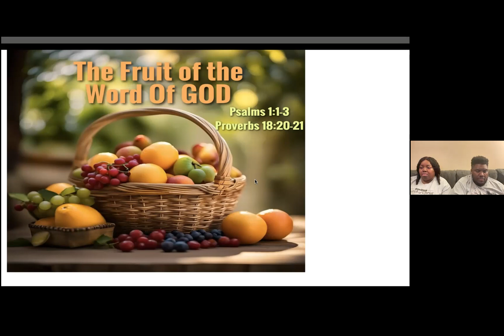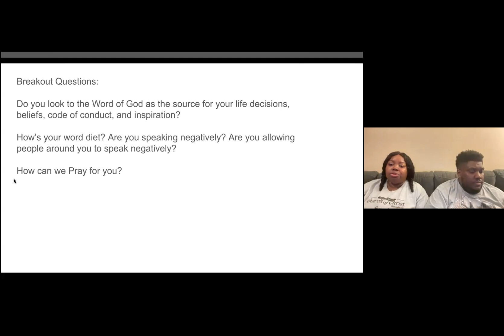The Fruit of God's Word | Raechelle & Kevin Johnson | Online Bible Study